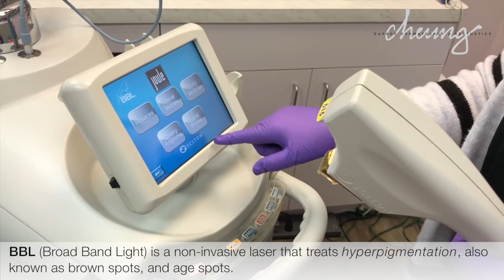BBL - Broad Band Light Age Spot Treatments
BBL (Broad Band Light) also know as IPL, is the most popular procedure for treating age spots and brown spots. Age and brown spots are commonly caused by Hyper-pigmentation. With BBL, we can treat brown spots, making them much less noticeable.